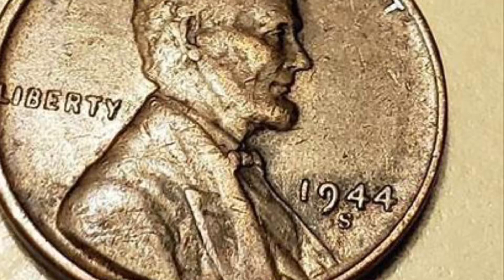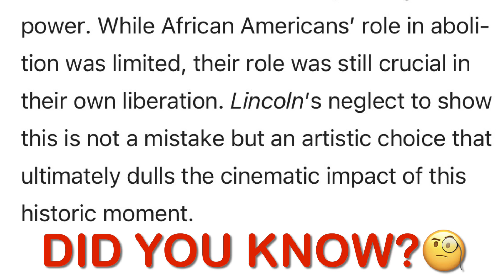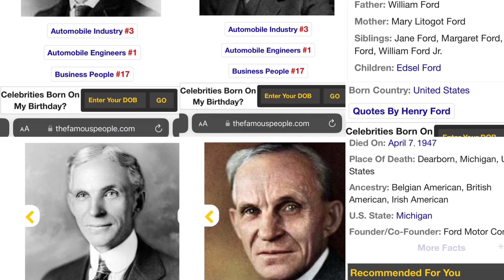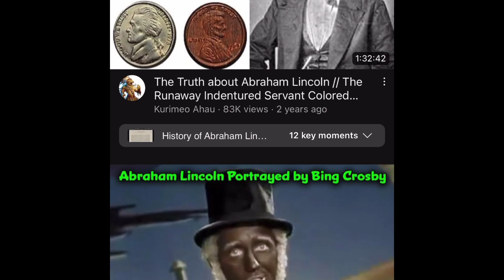And the star-spangled banner in triumph doth wave,O'er the land of the free & The home of The brave"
The American Civil War ended on this day. It should be a National Holiday: (By: Steve Phillips)

April 9 should be A National Holiday in the United States, but the wrong people are celebrating.

On this day in 1865, Confederate Gen Robert E Lee surrendered to Union forces – marking the effective defeat of the Confederacy and the triumph of those who opposed the idea that this should be a white nationalist nation where Black bodies could be bought and sold on the open market.

Yet rather than celebrate this seminal milestone in defending and creating a multi-racial democracy, the country’s leaders ignore the occasion, creating a vacuum into which the champions of white nationalism happily goose-step.

Boiled down to its essence, the civil war began because the presidential candidate sympathetic to African Americans, Abraham Lincoln, won the election of 1860, and the losing side refused to accept the election results (sound familiar?).

That defiance of democracy led to eleven states seceding from the Union and forming the Confederacy, which was founded, in the words of Confederate vice-president Alexander Stephens, “upon the great truth that the negro is not equal to the white man; that slavery, subordination to the superior race, is his natural and normal condition”.

The civil war was a truly existential conflict that raged for four years of killing and carnage that resulted in the deaths of 2% of the country’s residents – the equivalent of 7 million people, based on today’s population.

April 9 not only recalls the defeat of the white supremacists, but the beginning of the first faltering steps towards making the country a multi-racial democracy. During Reconstruction, laws were passed, land divided, and institutions created to foster education and public health for people of all racial backgrounds.

In the words of the writer Nikole Hannah-Jones, “the years directly after slavery saw the greatest expansion of human and civil rights this nation would ever see”.

One would think that such a landmark achievement would be annually remembered, recognized and cherished. But one would be wrong. It is in fact the Confederates and their ideological and genealogical heirs who regularly nurture the memories of those who fought for legalized white supremacy within our borders.

Organizations such as the United Daughters of the Confederacy and Sons of Confederate Veterans promoted & defended the creation of hundreds of monuments to Confederate leaders across the country & continue to do so to this day.

Racism is Real: (By: JR-2017)

A.M.E.R.I.C.A:
The Land Of The Brave,
In The Land Of The EnSlave….

Dear Black people how dare you not stand for a flag and for a country that has a history of stealing, killing, raping & oppressing you & your people, culture, identity, freedom and land...

How dare you not be thankful for your Ancestors that hung from Trees, shackled in chains & that were burned & butchered on stakes.

How dare you not stand for a flag that doesn't Love, Honor & Respect you...
A flag that's guilty of buying, selling & trading you... That considers you to be cattle and not human... How dare you ask us to give you equal rights.

How dare you stand, how dare you sit, kneel, lock arms in a chain & ask to be treated as a human being or Equal!

After all your ancestors didn't die for this land of the free and home of the brave, You didn't build this country on your backs, blood, sweat and tears.

Oh Yes! Maybe you did, You didn't die for this country! Oh Yes! Maybe you did... And How dare you ask for justice when we murdered Your True "Indigenous" founding fathers... & replaced them with ours (The 13 family) secret societies...

And how dare you be ungrateful to The K.K.K B.K.A. (The Sl@ve P@trol) cops that's are suppose to serve, protect while killing you, Without cause, jury or dignity.

So, please remind me again! When was America ever Great to The Black Aboriginals, Indigenous, African-American Negro Indian again?🤔

The RACIST Third Verse Of The STAR SPANGLED BANNER:  (By: zapdam)

That the havoc of war & the battle's confusion,
A home & a country, should leave us no more?

No refuge could save the hireling & slave
From the terror of flight, or the gloom of the grave:
O'er the land of the free & the home of the brave"
Francis Scott Key's "The Star-Spangled Banner,"

What do Christopher Columbus & The pledge of allegiance have to do with each other?🤔

When most people realize that “black” people are NOT from Africa, but from AMERICA, & have been reciting a pledge honoring the man who is responsible for their land being stolen and their history forgotten, what will they do?

Chief Canasatego help political & Tribal governance helped shape the political thinking of some of the United States' Founding Fathers .